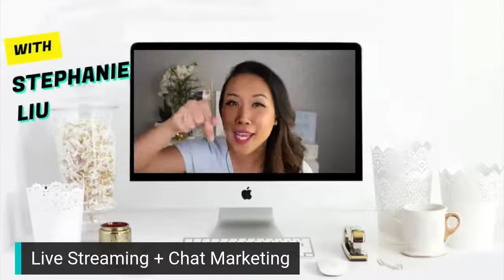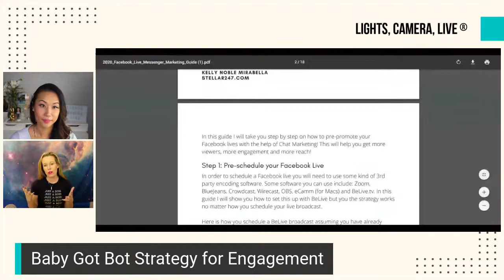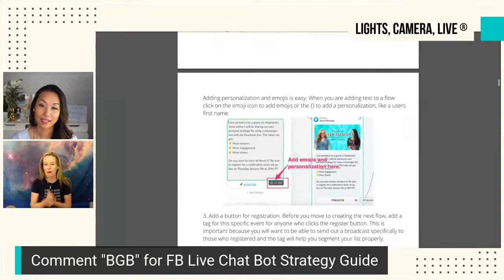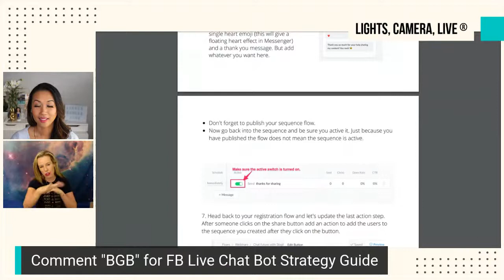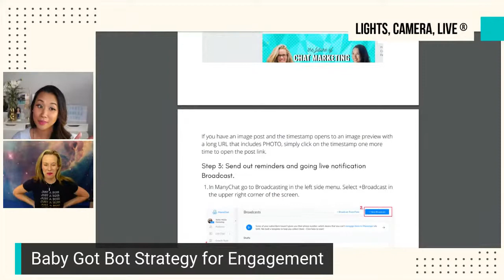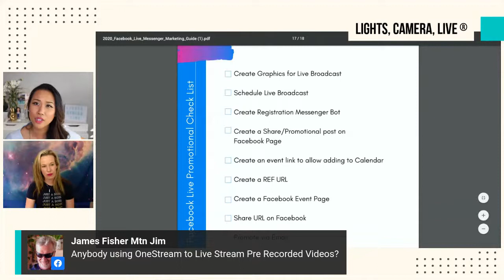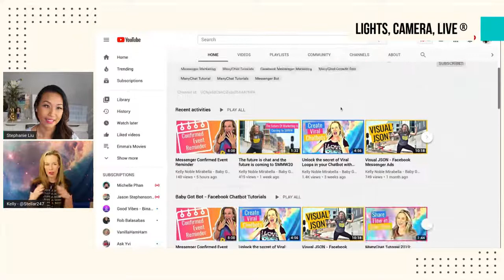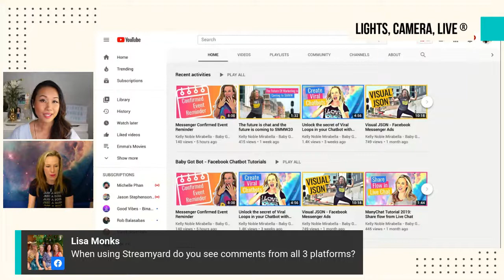The Future of Chat Marketing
Want more engagement and leads from your live videos?

Did you know that chat bots are a sure fire way to boost your results?

Just imagine how easy it is to have viewers quickly opt-in to:
🔥Get notifications every time you go live
🔥Gain instant access to your lead magnet
🔥Quickly jump to your sales page

In this episode, Kelly Noble Mirabella, owner of Stellar Media Marketing and Educational Partner and the trainer for the new Manychat course joins the show to share tips and tricks when it comes to chat marketing.